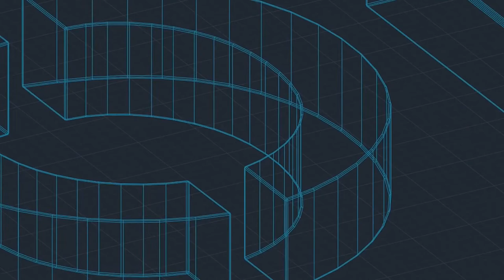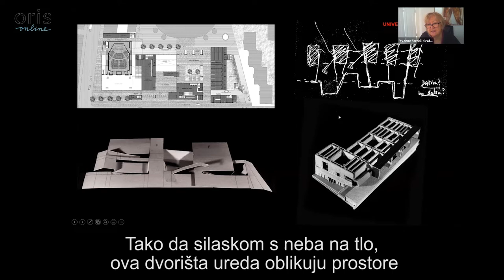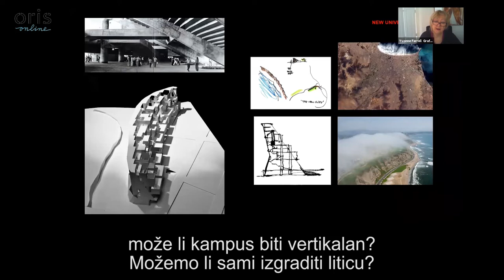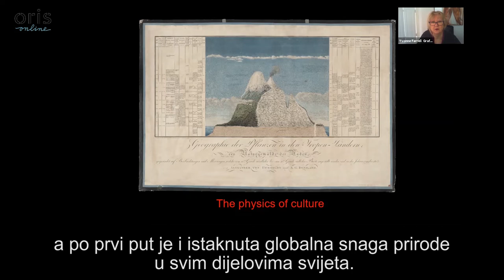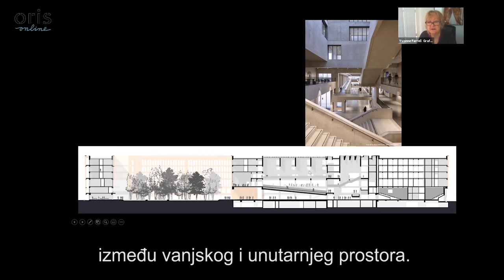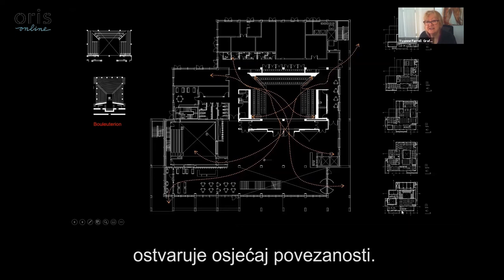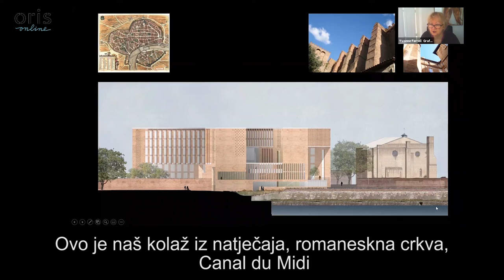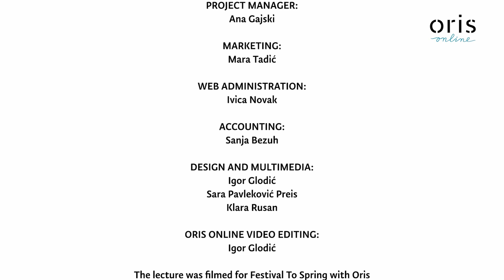Oris Online: Grafton Architects - Festival To Spring with Oris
A lecture by Grafton Architects, held at the Festival To Spring with Oris.

Yvonne Farrell and Shelley McNamara co-founded Grafton Architects, a Dublin-based architectural firm. They are 2020 laureates of the Pritzker Architecture Prize and winners of the EU Mies van der Rohe Award for 2022.

Shelley McNamara and Yvonne Farrell co-founded Grafton Architects in 1978 having graduated from University College Dublin in 1974. They are Fellows of the RIAI, International Honorary Fellows of the RIBA and elected members of Aosdána, the eminent Irish Art organisation.
Teaching at the School of Architecture at University College Dublin from 1976 to 2002, they were appointed Adjunct Professors at UCD in 2015. They have been Visiting Professors at EPFL, Lausanne from 2010 – 2011. They held the Kenzo Tange Chair at GSD Harvard in 2010 and the Louis Kahn chair at Yale in the Autumn of 2011. Currently, they are Professors at the Accademia di Archittettura, Mendrisio, Switzerland.
In 2018, Yvonne Farrell and Shelley McNamara were the Curators of the Venice Architecture Biennale. Their manifesto : Freespace was the  title of the Biennale.
Grafton Architects have participated in numerous exhibitions including  : the Sensing Spaces Exhibition in 2014 in the Royal Academy in London;  a Pavilion for the 2014 Tercentenary of the City of Barcelona; ‘the Ogham Wall’  installation in  2015 in the Victoria & Albert Museum,  London.
Current projects include The Marshall Institute, Lincoln’s Inn Fields, for the London School of Economics; City Library Parnell Square Dublin with Shaffrey Architects ; Headquarters for Electricity Supply Board (ESB) with OMP architects in Dublin; all won by international competition.
Recently completed projects include The Town House Building, Kingston University London; The School of Economics for the University of Toulouse 1 Capitol; Institut Mines Télécom University Building, Paris Saclay.
The practice has won numerous awards for their work.